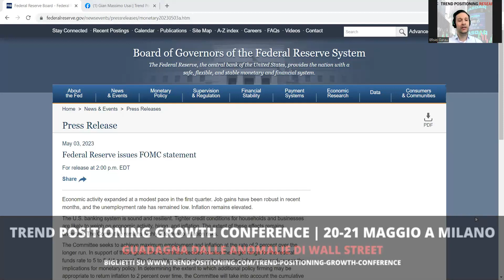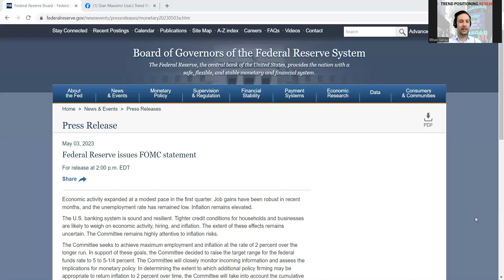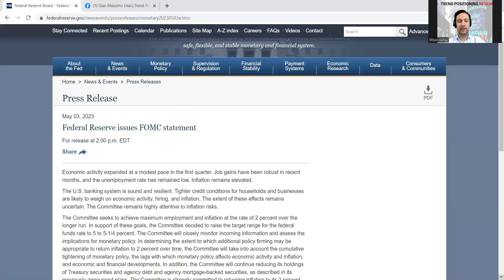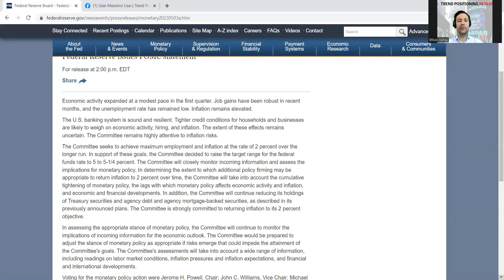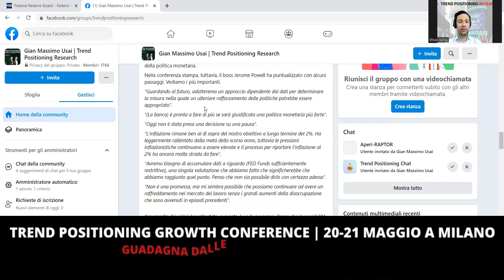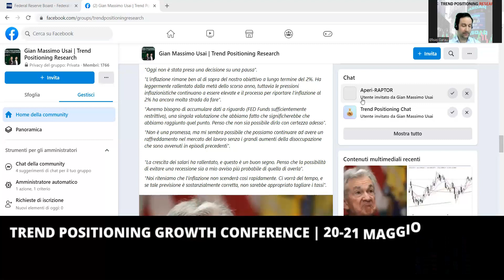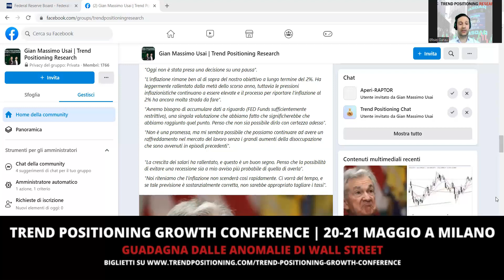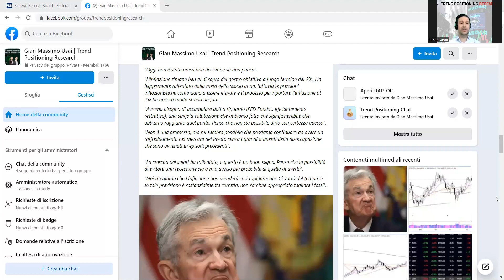Meeting 3 maggio: Come la FED ha incastrato il mercato azionario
L’atteso meeting FED del 3 maggio si è concluso con uno scontato rialzo di  25 punti base, e uno statement che ha strizzato l’occhio ad una pausa imminente del ciclo rialzista.

Ci ha pensato però Jerome Powell durante la conferenza stampa a puntualizzare alcuni passaggi e riportare tutti con i piedi per terra.

Gli indici sono comunque riusciti a rispettare alcuni livelli chiave di supporto, mentre  gli effetti sull’economia delle politiche monetarie cominciano a farsi sentire.

Questo canale fa per te se:

1. Hai un piccolo gruzzolo e vuoi vederlo esplodere

2. Sei rimasto scottato da investimenti non riusciti

3. Hai capito che il problema è a monte, che quella che ti hanno spacciato per “Strategia” era in realtà soltanto un piccolo pezzo di tutto il sistema!